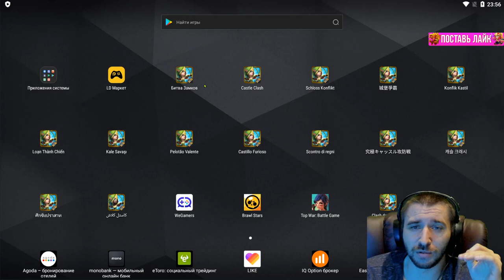РЫЛЕНУБ ИЛИ БАГ ГОЛОВНОГО МОЗГА \ АЛЁ IGG - ТУТ БАГИ \ МАСТЕР РУН - БАРД 2.0 \ CASTLE CLASH